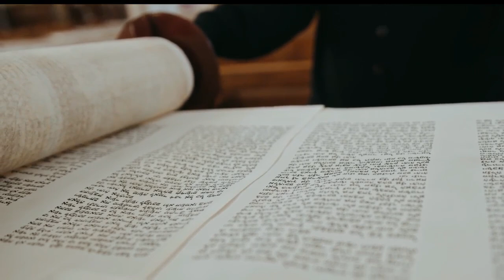🐷 Un Dios que muere para tu comer cerdo / El regreso del cerdo kosher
Descubre la mentira repetida que el dios de Roma te enseña, que el fue un sacrificio humano. Me escribieron hoy, que su dios murió para que el pueda comer puerco. Que dicho tan, tan raro. Hay una idea en el talmud del regreso del cerdo kosher osea cuando los cerdos vuelan. ¿Por qué la palabra "cerdo" es un símbolo casi universal de insulto? Este animal era usado mucho en rituales paganos, y el Eterno nos separó de tales prácticas e influencias. Este animal tan difamado ha sido abofeteado con las etiquetas más perversas, desde nazi hasta sexista. Le atribuimos los peores fallos humanos, incluida la codicia, la glotonería y el descuido. También es el “treif” de los animales por excelencia, siendo su nombre casi sinónimo de no kosher del tipo más decadente. Seamos realistas: para una criatura inocente, el cerdo evoca emociones bastante fuertes.